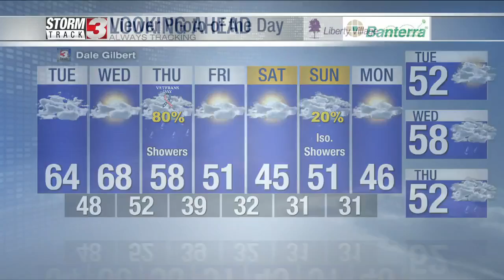Photo of the Day November 9th